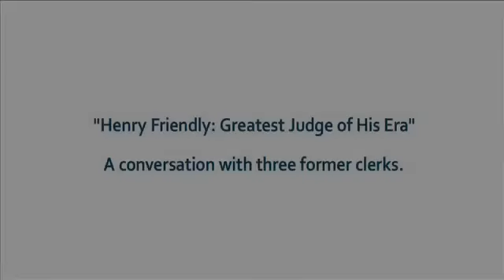"Henry Friendly: Greatest Judge of His Era." Conversations with the author and three federal judges.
October 18, 2012 at The George Washington University Law School

Panel One: A conversation between the author, David M. Dorsen Esq., and Alan B. Morrison, Lerner Family Associate Dean for Public Interest & Public Service Law

Panel Two: A conversation, moderated by Dean Paul Schiff Berman, with three former clerks of Judge Friendly, who are themselves now federal judges in Washington: The Hon. A. Raymond Randolph and The Hon. Merrick B. Garland of the DC Circuit and The Hon. William C. Bryson of the Federal Circuit.